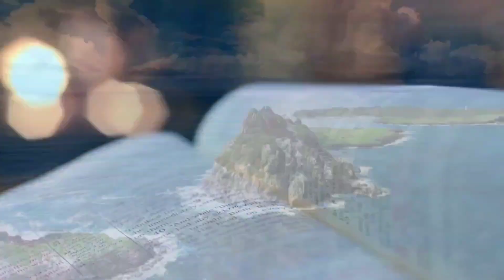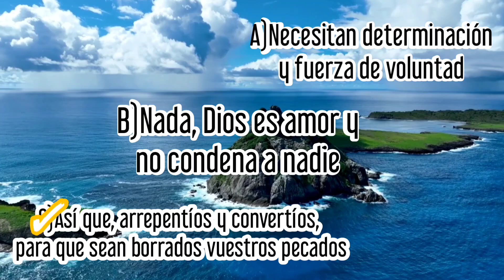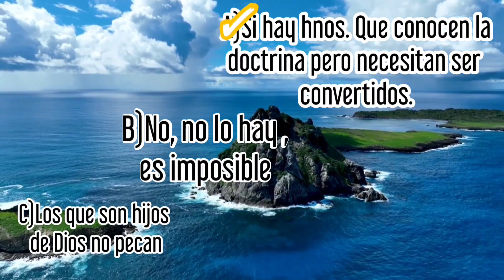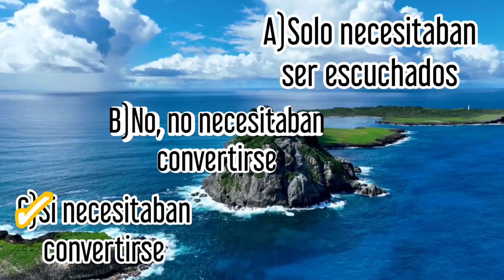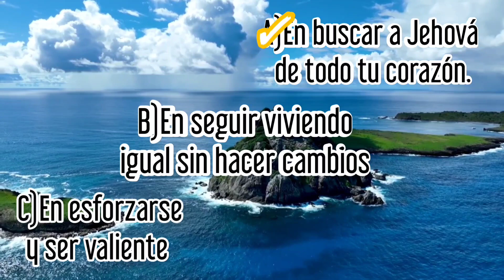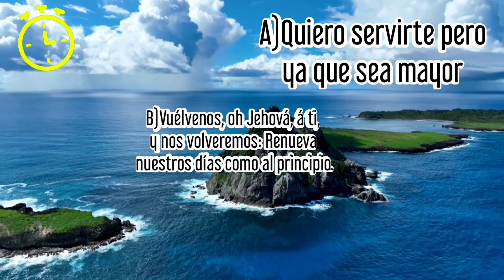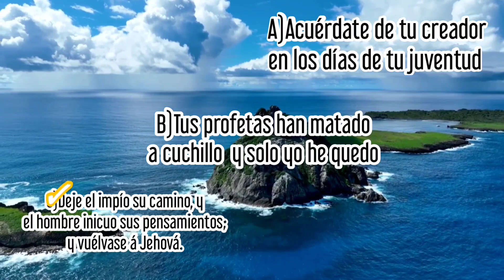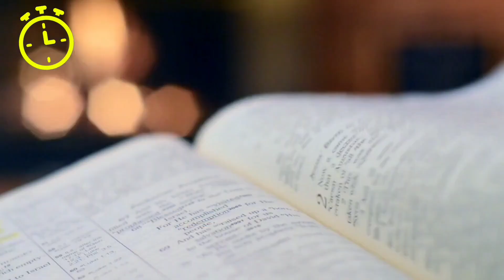Cuestionario para el sábado 25 de marzo de 2023.